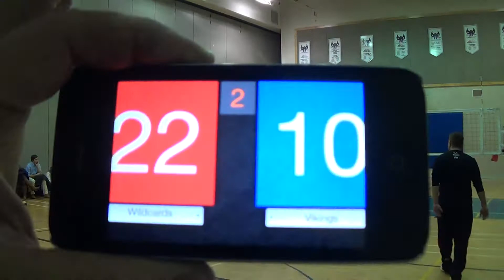OVA 17U #4 - vs Vikings Valhalla - Set 2